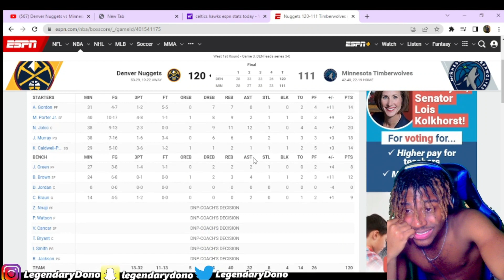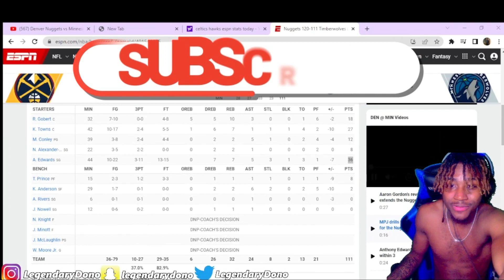Reacting to #1 NUGGETS at #8 TIMBERWOLVES 2023 NBA Full Game 3 Playoffs Highlights Reaction!